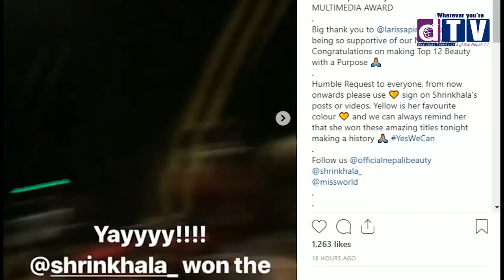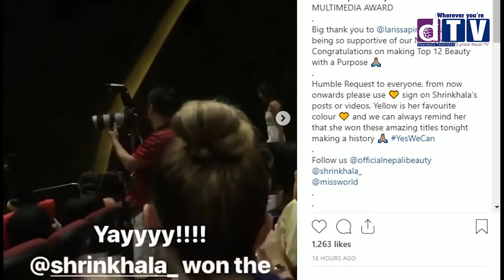मल्टीमिडिया अवार्ड जिते पछि श्रृङखला रोएको लाइभ भिडियो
Web: Dharahara.tv